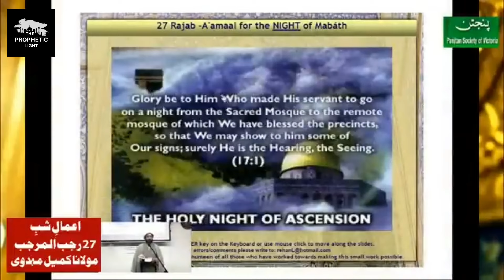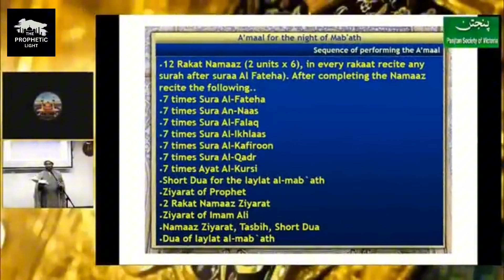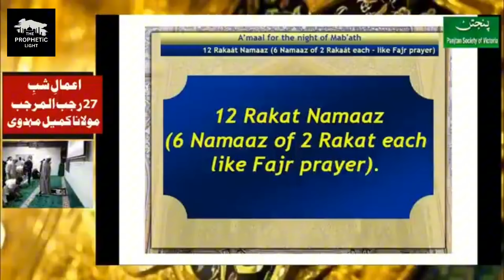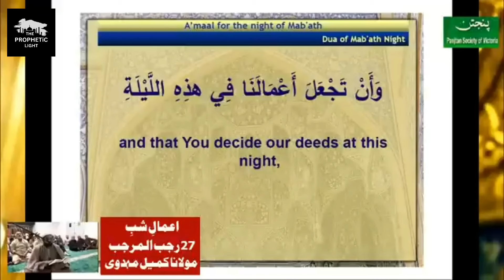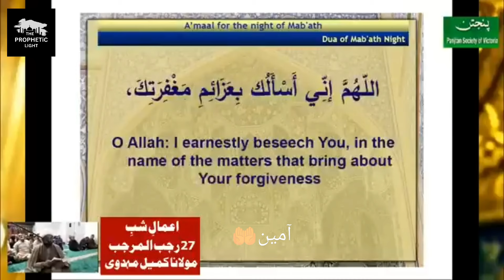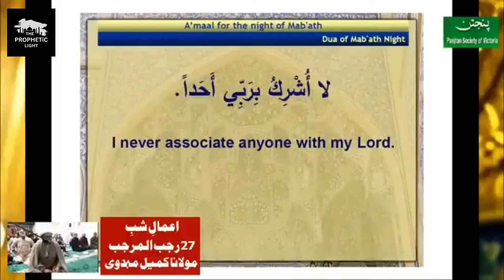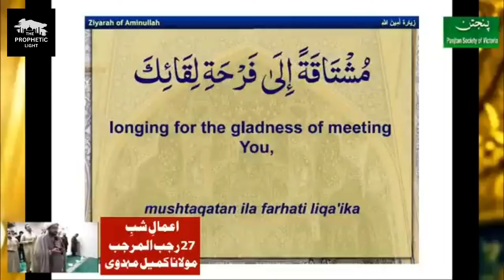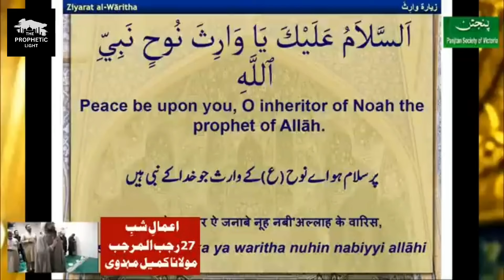اعمالِ شبِ 27 رجب المرجب(شبِ مبعث و معراج) مولانا کمیل مہدوی